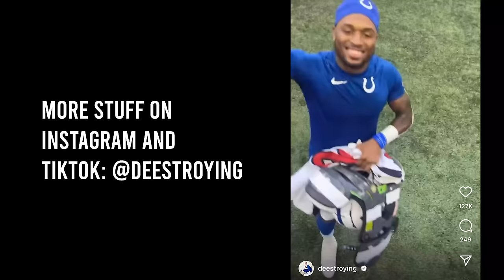5’3” Highschooler EXPOSED 6’5” D1 Athlete! ($10,000 1on1’s )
We ran 1on1's in Hawaii and a 5'3" High Schooler EXPOSED this D1 athlete!!